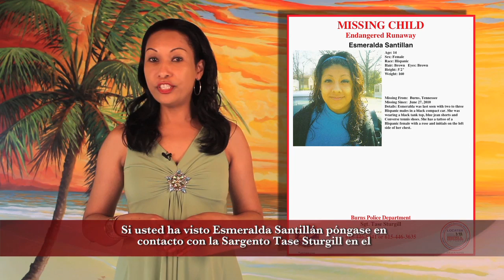SPANISH-TV S9 # 110 Week 7 Intro_News.mov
Sheyla Paz Hicks announces the EMMY Nominations and Teen Choice Awards to the Latino Community. The Digby family welcomes a baby girl.